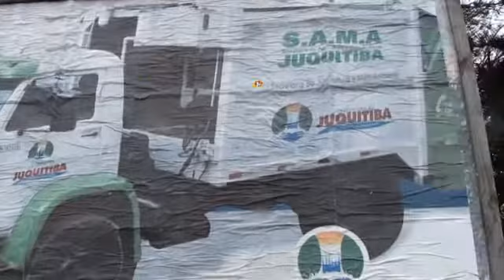JUQUITIBA FLÁVIO TRANSPORTES CAMINHÃO CUMPADRE DO EDSON GARCIA